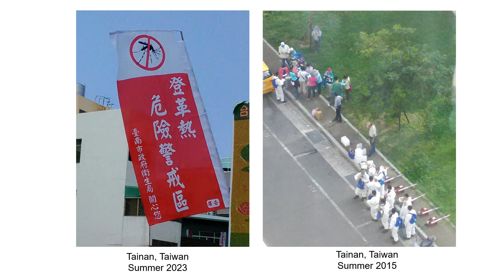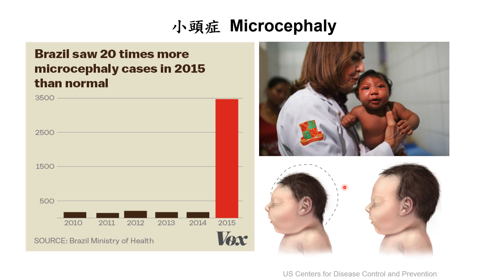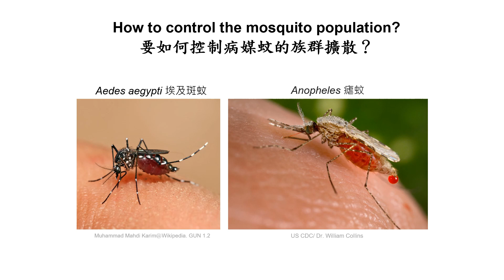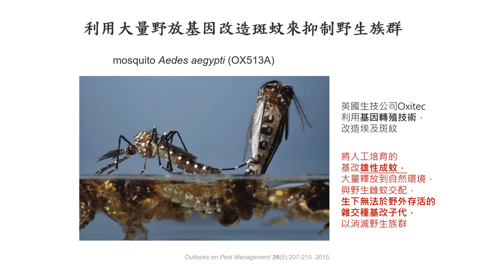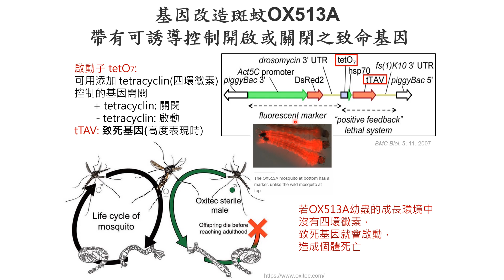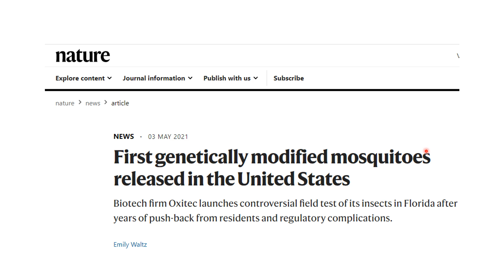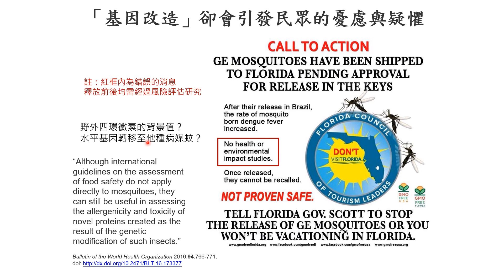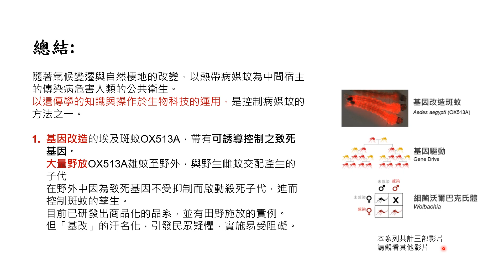國立臺南大學 核心概念影片【如何防治病媒蚊傳播病毒基因轉殖技術】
授課教師：國立臺南大學生物科技學系　 曹哲嘉老師